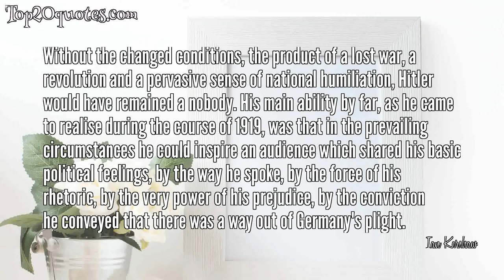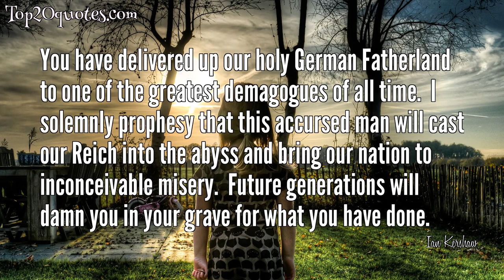🛡 Top 12 Quotes of Ian Kershaw - Historian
Top 12 Quotes of Ian Kershaw:
 🌠 Without the changed conditions, the product of a lost war, a revolution and a pervasive sense of national humiliation, Hitler would have remained a nobody. His main ability by far, as he came to realise during the course of 1919, was that in the prevailing circumstances he could inspire an audience which shared his basic political feelings, by the way he spoke, by the force of his rhetoric, by the very power of his prejudice, by the conviction he conveyed that there was a way out of Germany's plight.
 🌠 The road to Auschwitz was built by hate, but paved with indifference.
 🌠 In the election campaign of 1930, Hitler seldom spoke explicitly of Jews. The crude tirades of the early 1920s were missing altogether. 'Living-space' figured more prominently, posed against the alternative international competition for markets ... The key theme now was the collapse of Germany under parliamentary democracy and party government into a divided people with separate and conflicting interests, which only the NSDAP could overcome by creating a new unity of the nation, transcending class, estate and profession.
 🌠 Within the Nazi Party, the beginnings of a personality cult around Hitler go back to the year before the [Munich] putsch... Outside these small groups of fanatical Bavarian Nazis, Hitler's image and reputation at this time - so far as the wider German public took any notice of him at all - was little more than that of a vulgar demagogue, capable of drumming up passionate opposition to the government among the Munich mob, but of little else.
 🌠 Hitler was no inexorable product of a German 'special path', no logical culmination of long-term trends in specifically German culture and ideology. Nor was he a mere 'accident' in the course of German history.
 🌠 Hitler frequently demonstrated diffidence and unease in dealings with individuals which contrasted diametrically with his self-confident mastery in exploiting the emotions of his listeners in the theatrical setting of a major speech.
 🌠 Hitler was unapproachable and impenetrable even for those in his close company.
 🌠 You have delivered up our holy German Fatherland to one of the greatest demagogues of all time.  I solemnly prophesy that this accursed man will cast our Reich into the abyss and bring our nation to inconceivable misery.  Future generations will damn you in your grave for what you have done.
 🌠 The repeated claim before the 'seizure of power' - that the NSDAP, as a national social-revolutionary movement, and not simply another political party... would create new bonds of unity through its elimination and transcending of the party system, was highly attractive and conveyed much of Nazism's dynamic appeal.
 🌠 Following a meeting with Hitler, Cardinal Michael von Faulhaber, a man who had 'courageously criticized the Nazi attacks on the Catholic Church' - went away convinced that Hitler was deeply religious.
 🌠 Hitler was highly secretive - not least about his personal life, his background, and his family.
 🌠 Hitler was never a socialist.
🖎 Author: Ian Kershaw
♛ Career: Historian
📅 Life: b. April 29, 1943